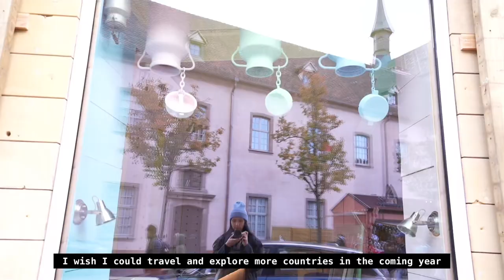spending a day in France 🇫🇷 Strasbourg and Colmar vlog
Love, Marie ♡

Frequently asked question:
Where do you live? I live in Italy
What's your nationality? I am filipino-italian
What camera do you use to film? I uses a canon eos m6, a vixia mini and a go pro 7